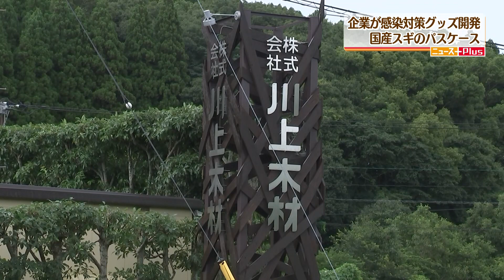MRT ニュースPlus 8月8日放送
8月8日放送

MRT宮崎放送「ニュースPlus」
毎週土曜日 夕方 6：50～
 宮崎のニュース＆身近な経済情報をお伝えします